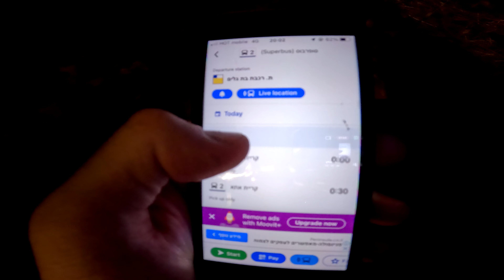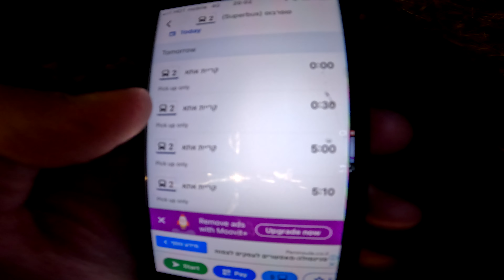Stealth Camping In Train Station Roundabout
A dream come true! I camped in a roundabout that is right outside of a busy train station, with a bus station and a park nearby. This is my gnarliest adventure so far, I hope you will enjoy it.